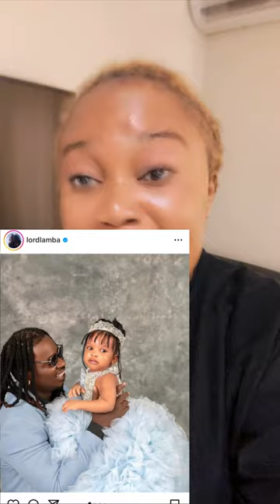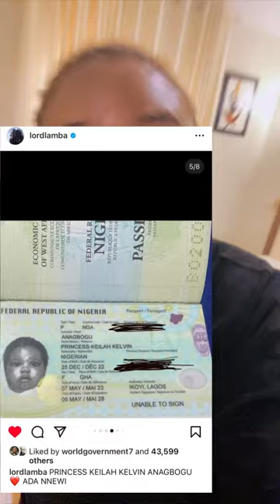Queen of Bigbrother Naija and lord lamba at the war front as queen mercy got engaged to her lover